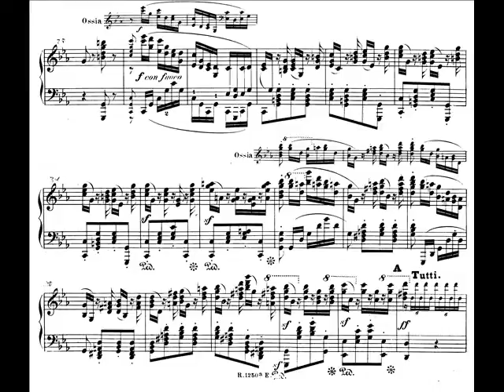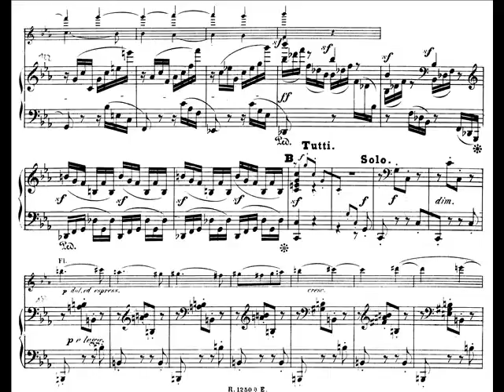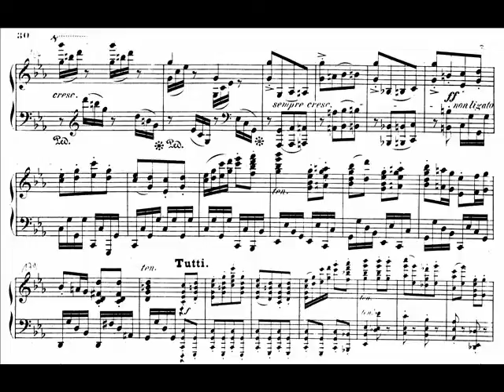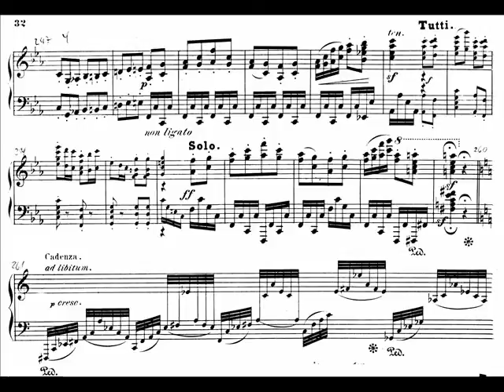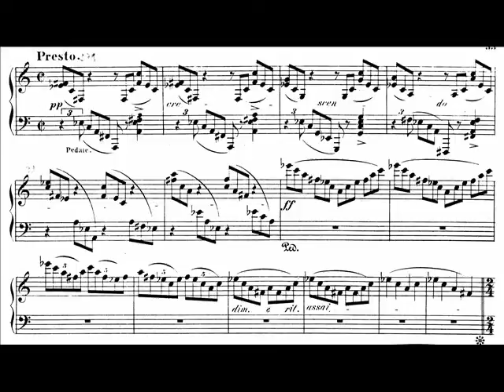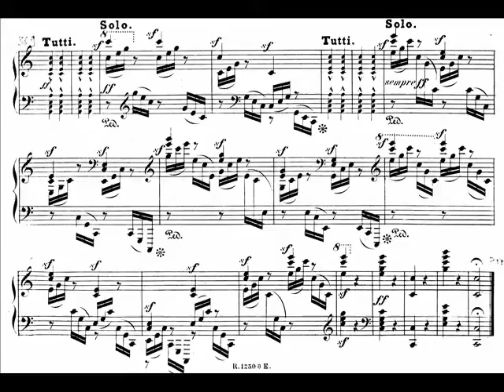Gernsheim Piano Concerto Op 16 III